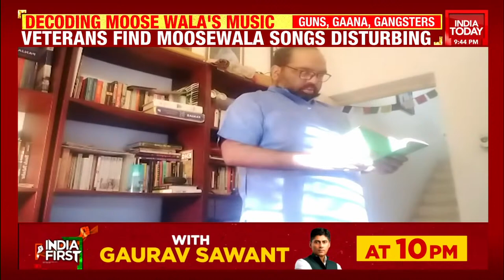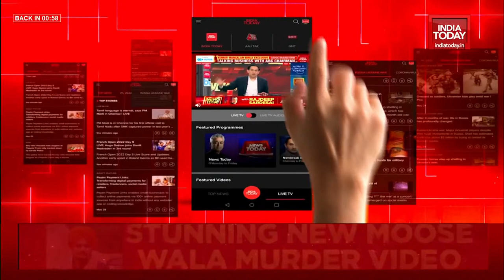News Today With Rajdeep Sardesai: ED Summons To Rahul & Sonia Gandhi | Targeted Killings In J&K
News Today With Rajdeep Sardesai LIVE: ED Summons To Rahul & Sonia Gandhi | Targeted Killing In J&K

On India Today's special show News Today with Rajdeep Sardesai today, the focus is on - ED summons to Sonia Gandhi & Rahul Gandhi in the national herald case. Also, the focus will be on targeted killings Jammu & Kashmir.